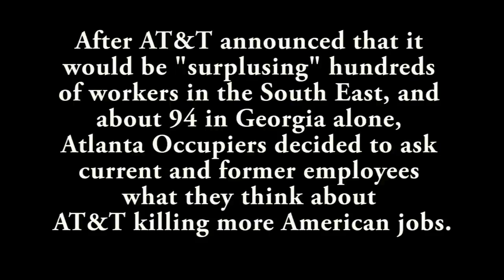Occupy AT&T: The Big Reward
Steve Andrews talks about the big reward in the works for 94 hard working Georgians and 740 hard working southeastern employees.